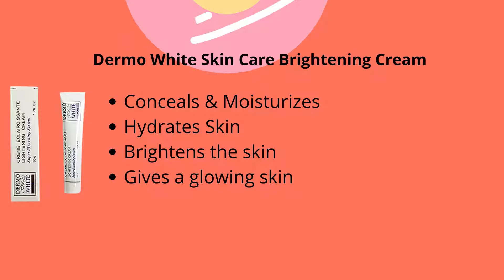Dermo White Skin Care Brightening Cream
Conceals & Moisturizes
Hydrates Skin
Brightens the skin
Gives a glowing skin

The benefits of Dermo White Skin Care Brightening Cream  are as follows:

It gives a fresh and radiantly fair skin
Also, the cream has a one of its kind base that has the amazing combination of a gel and a cream
This unique base facilitates fast absorption, leaving you with youthful looking supple skin that radiates brightness
Our cream is the best cream in the USA
Keeps skin protected from harsh weather
Suitable for all skin types
Helps moisturize dry skin
It helps unclogs pores
Glycerin helps retain natural moisture in the skin and prevents excessive drying of the skin
It helps you absorb excess oil while retaining essential oil, maintaining good skin health.

Ingredients Dermo White Cream :
Aqua, paraffinum liquidium, sodium, acrylates copolymer, and ppg-1 trideceth-6, propylparaben, methylparaben, propylene glycol, fragrance, kojic acid, arbutin, sodium lactate, morius alba, butylene glycol.

How to use Dermo White Skin Care Brightening Cream :

Cleanse the skin
Apply a thin layer of the cream onto the skin until completely absorbed.
Gently massage in small circular motions with fingertips.
Use it daily on your face and neck after cleansing as part of your skincare routine.
For best results, repeat the application at least twice a day with 7-day magic soap. or Caro White Lightening Soap or Crusader Tone Soap
Avoid exposure to direct sunlight, and use it